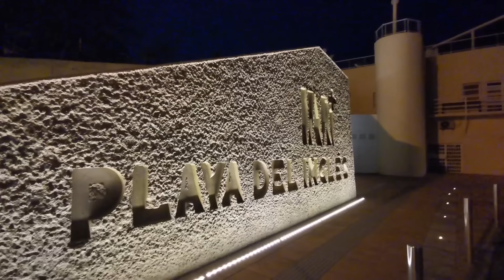Gran Canaria #156 - PLAYA DEL INGLÉS - FRIDAY NIGHT - SEPTEMBER 25, 2020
Hi Everyone, As Residents on this Island,we would like to introduce You the fantastic Gran Canaria. We are not
Do not hasitate to sign up on this channel!

🎥 September , 2020
📍Gran Canaria, Spain